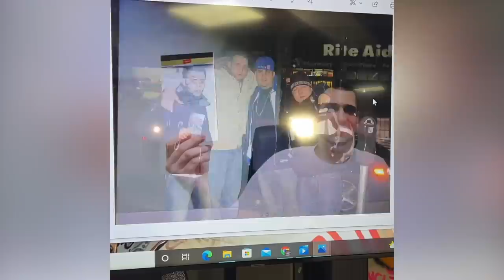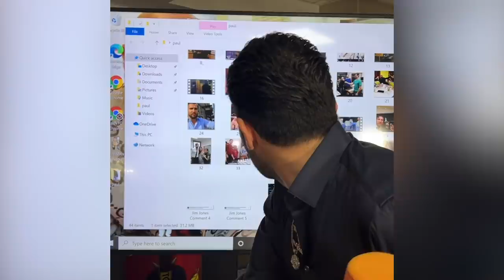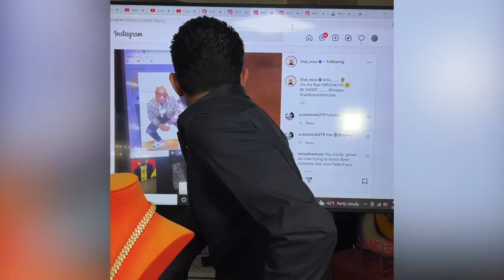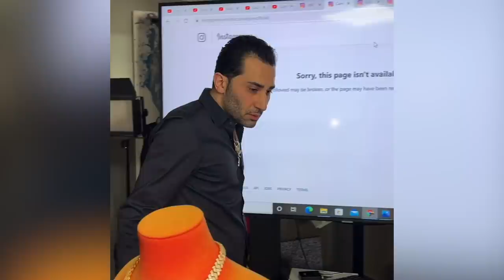TRAXNYC vs. MAZZA | Part 1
TRAXNYC vs MAZZA, TRAX talks origins of the business and responds to some insane claims by a past business partner.

For White-Glove Service via Instagram DM: @Tommy_traxnyc or @Liam_trax